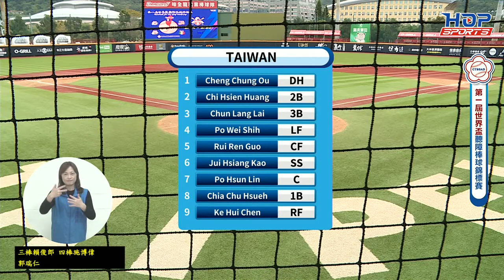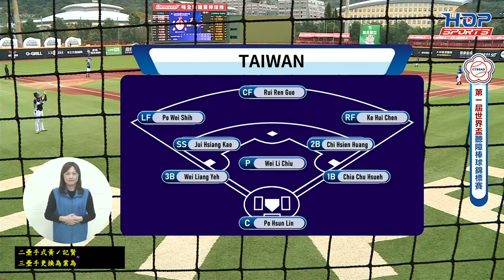02/26(一) 14:30 LIVE KOREA vs. TAIWAN｜2024 BASEBALL FOR THE DEAF WORLD CUP｜第一屆世界盃聽障棒球錦標賽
第一屆世界盃聽障棒球錦標賽 (2024 BASEBALL FOR THE DEAF WORLD CUP)
2/24~2/28  將在「國立體育大學棒球場」、「臺北市天母棒球場」及「新北市三重棒球場」舉行
除地主隊台灣外，還邀請到美國、日本、韓國、墨西哥共5隊進行5天13場的精彩賽事，
歡迎一起收看直播為參賽選手及隊伍加油💪
📢更多賽程資訊和最新消息，都在
中華民國聽障棒壘球協會  粉絲專頁